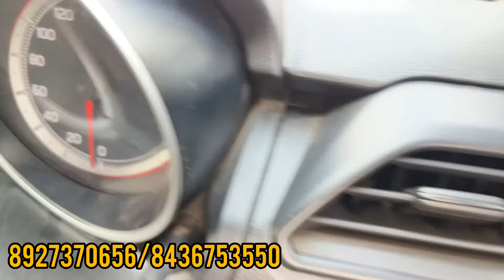100+ Huge Stock🔥😱| AUDI, MARCEDES, CRETA, I20, SWIFT Luxury Collections💥|RAJU AUTOMOBILE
100+ Huge Stock🔥😱| AUDI, MARCEDES, NEW CRETA, I20, SWIFT Luxury Collections💥|RAJU AUTOMOBILE